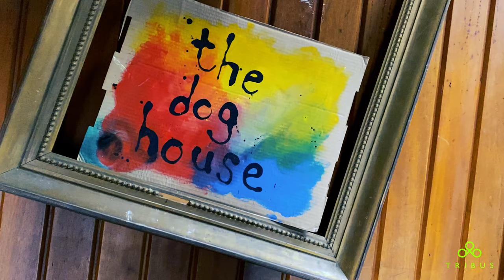WATCH PAINT DRY. An Eye Opening Collaboration - My Dog Sighs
TRIBUS is proud to unveil the TRI-06 ‘My Dog Sighs’ Limited Edition. A run of 50 watches engineered in Switzerland, each features its own unique dial individually hand-painted by My Dog Sighs, whilst arriving in a luxury presentation case specially decorated by the artist.
Each TRI-06 is entirely one-of-a-kind – an unheard-of opportunity in the Swiss watch industry, where watches are usually produced to an identical specification. Powered by a Swiss-made automatic movement, the TRI-06 is a piece of wearable art equally at home in any watch or art collection.